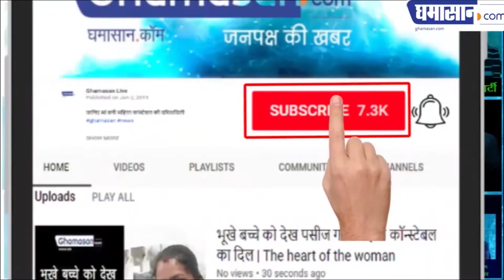सऊदी अरब के हैकर ने कैसे हैक की विक्रम विश्वविद्यालय की वेबसाइट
देखिए इसके क्या परिणाम हुए | Ghamasan News is India's Biggest Hindi news Portal.